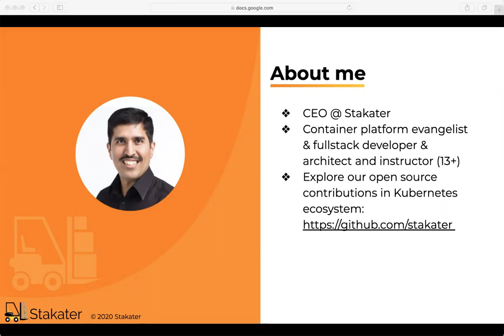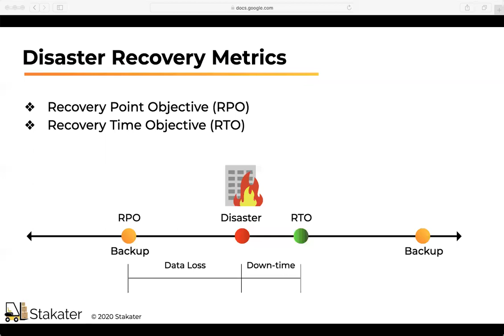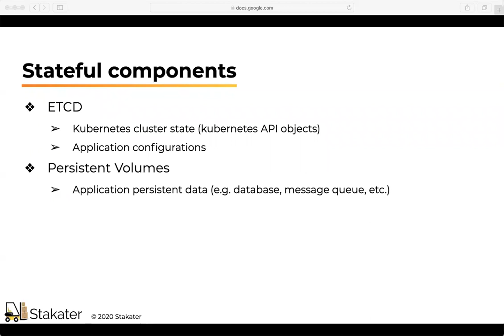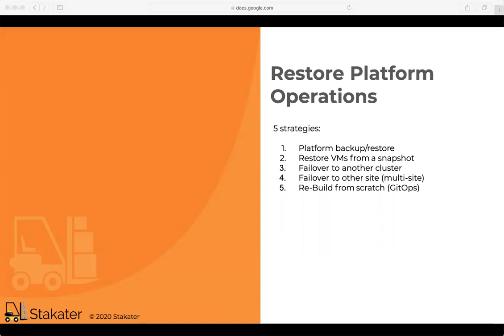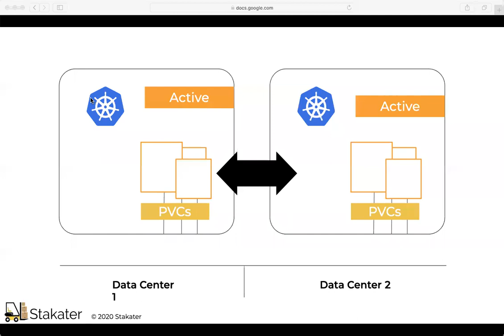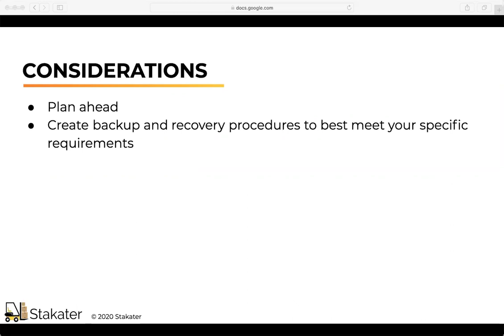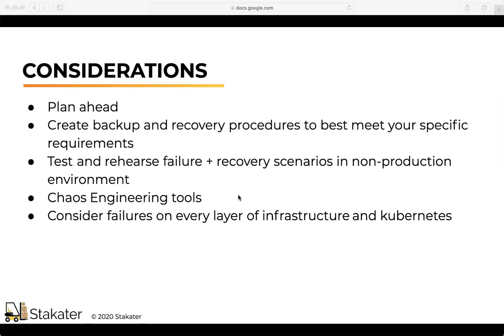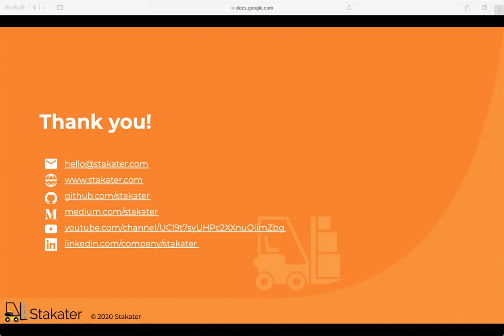Webinar: Effective Disaster Recovery Strategies for Kubernetes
Join Rasheed Amir, Kubernetes evangelist and CEO at Stakater, as he discusses how companies are taking advantage of Kubernetes when it comes to DevOps for their mission-critical cloud-native applications. These applications however will have business requirements for near 100% uptime and availability. In the event of a disaster, the applications need to continue to be available and perform without a hitch. For DevOps engineers with non-containerized as well as containerized architecture background, it is important to understand the components and strategies they need to consider for effective disaster recovery for Kubernetes.

You will learn:

- Some concepts and terms to consider for disaster recovery business needs
- Kubernetes architecture for ensuring fault tolerance and high availability
- Factors to consider while creating a Disaster recovery plan
- The components for which to implement backup and restore

Presenter:

Rasheed Amir, CEO @Stakater AB